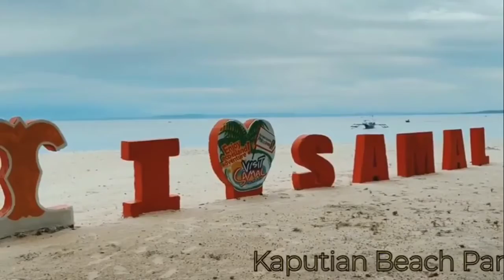SamalSpot Island Garden City Of Samal } Ang mga Lugar na Pwd mong Pasyalan Sa Samal 🏄🏄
Samal